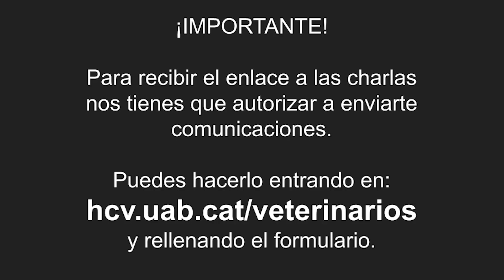Recordatorio 12 meses 12 charlas. Oncología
El Dr. Josep Pastor, Dipl. ECVCP, forma parte del Servicio de Medicina Interna del HCV y gestiona muchos de los casos de oncología que se atienden en el servicio.

Este jueves 28, Josep nos ofrecerá una charla sobre el linfoma canino en la que se tratarán diversos aspectos de la clasificación, el pronóstico y el tratamiento de esta patología.

Si no os queréis perder la charla y aún no recibís nuestras comunicaciones, daos de alta en nuestro boletín en el siguiente enlace: